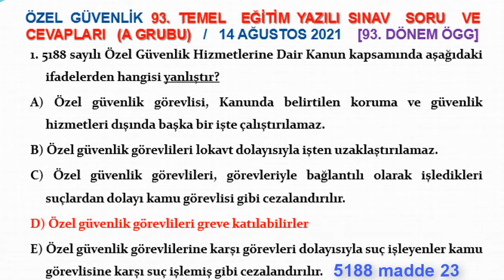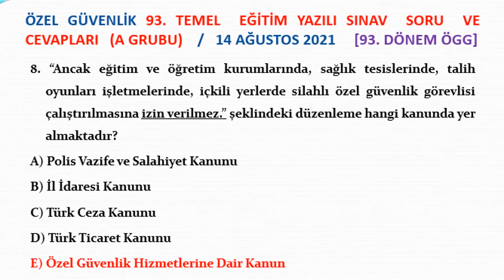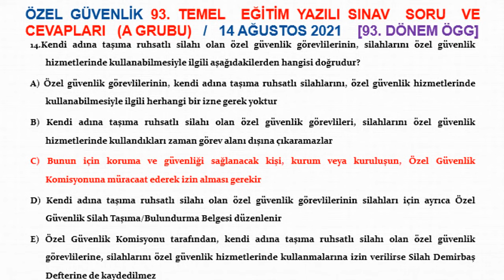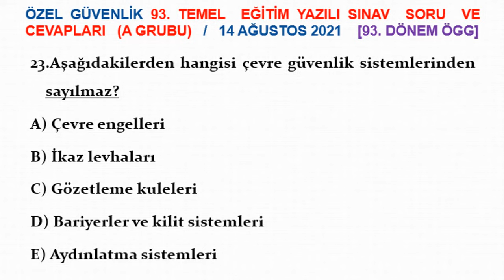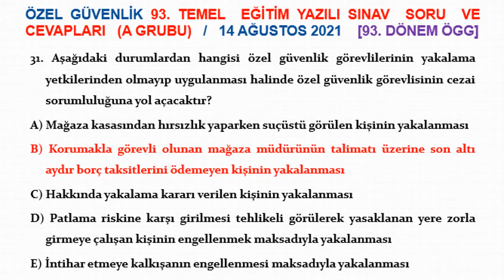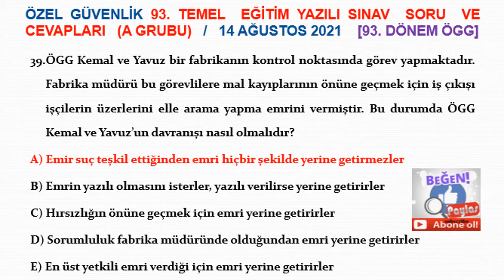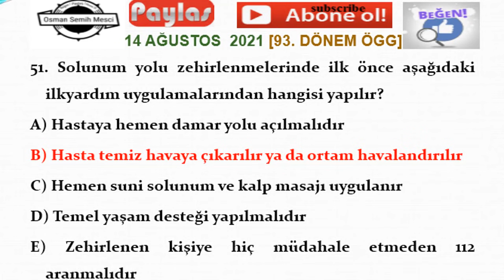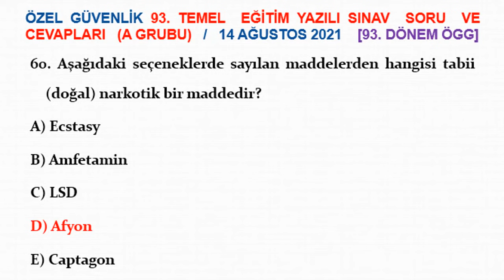93. Dönem Özel Güvenlik Sınavı Soru ve Cevapları (14 Ağustos 2021), 93. Dönem Bölüm 1: İlk 60 soru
93. Dönem Özel Güvenlik Sınavı Soru ve Cevapları (14 Ağustos 2021), 93. Dönem ÖGG Soruları Bölüm 1: İlk 60 soru
Özel Güvenlik 93. Temel Eğitim ve 69. Yenileme Eğitim Sınavı 14 Ağustos 2021’de yapıldı. Sınav soru ve cevapları 17 Ağustos’ta açıklanırken; sınav sonuçları ise sınavdan yaklaşık 20-21 gün sonra muhtemelen 3 Eylül’de açıklanacaktır. 93. Dönem sorularını bu dönem 2 bölüm halinde yayınladık. Bu 1. Bölüm: İlk 60 soru, Kalan son 65 soru (61-125 arası sorular) 2. videoda… Sınava giren/girecek olan adaylar için HAYIRLI OLSUN.

93. Dönem Özel Güvenlik Sınavı Soru ve Cevapları (14 Ağustos 2021), 93. Dönem ÖGG Soruları Bölüm 2: 61-125 arası
Özel güvenlik 93. dönem ve 69. dönem yenileme eğitimi sınav sonuçları 3 Eylül’de açıklandı, ÖGG Yaka Kartı İçin İstenilen Belgeler Nelerdir?

94. Dönem Özel Güvenlik Sınavı Soru ve Cevapları (17 Ekim 2021), 94. Dönem ÖGG Soruları Bölüm 1: İlk 60 Soru
94. Dönem Özel Güvenlik Sınavı Soru ve Cevapları (17 Ekim 2021), 94. Dönem ÖGG Soruları Bölüm 2: 61-125 arası
Özel Güvenlik 91. Dönem ve 67. Yenime Eğitimi Sınav Sonuçları Açıklandı, ÖGG Yaka Kartı İçin İstenilen Belgeler

Çıkmış Özel Güvenlik Sınav Soruları, özel güvenlik 93. temel ve 69. yenileme eğitimi yazılı sınav soruları, Özel Güvenlik sınav soruları açıklandı!, Özel Güvenlik sınav sonuçları belli oldu mu?, ÖGG Sınav Soruları, 2021 Özel Güvenlik Sınav Takvimi, 93. Dönem Özel Güvenlik Sınavı soru ve cevapları, ÖZEL GÜVENLİK SINAVA HAZIRLIK KONU SORULARI, Güvenlik Eğitimi, EGM tarih verdi, ÖGG 93. Dönem soruları ilk 60 soru, 93. Dönem özel güvenlik sınav sonuçları 3 Eylül’de açıklanacak,  94. Dönem özel güvenlik sınavı ne zaman?, Özel güvenlik 70. Dönem yenileme sınavı ne zaman,  Güvenlik yaka kartı, Silahlı/Silahsız Özel Güvenlik Temel Eğitimi, Özel güvenlik olmak için aranan şartlar,  Özel Güvenlik sınav soruları ve cevapları yayınlandı!, Online silahsız özel güvenlik sınav soru ve cevapları, ÖGG Uzmanı, ÖGG sınavı ne zaman, ÖGG Takvim,  5188 Özel Güvenlik Eğitimleri, Özel Güvenlik Yaka Kartı, Silahlı/Silahsız Özel Güvenlik Temel Eğitimi, Online silahsız özel güvenlik sınav soru ve cevapları, 93. Özel Güvenlik sınav sonuçları ne zaman açıklanacak?,